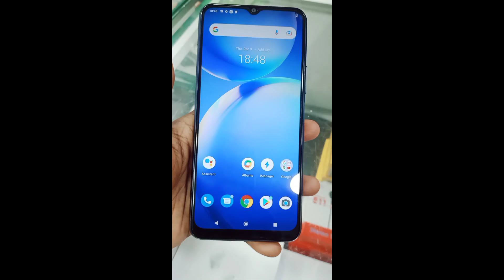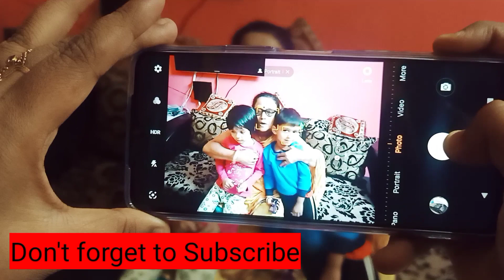My mom's Birthday celebration 2021 🎂